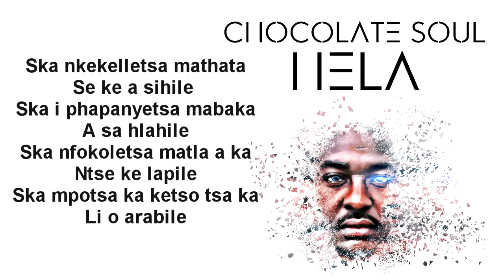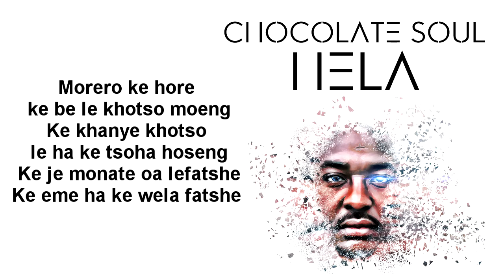Chocolate Soul - Hela Official Lyrics Video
From the mountain kingdom, Lesotho's own muso Chocolate Soul brings you this exclusive track HELA!